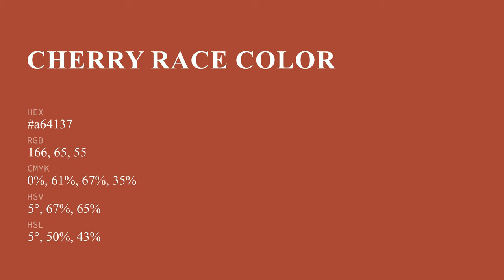Cherry Race color a64137 hex color - Red color - Cool color a64137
What color is Cherry Race ? a64137 hex color - Red color - Cool color a64137

Hex a64137 Color Code is also known as Cherry Race color.